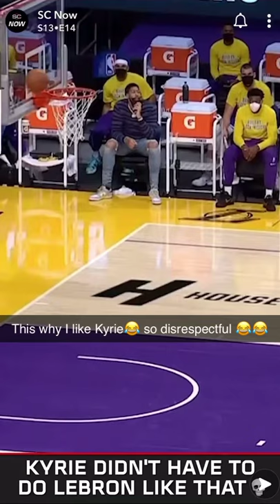This Is Why Kyrie Irving Is One Of My Favorite Players 😂😂 So Disrespectful 😂